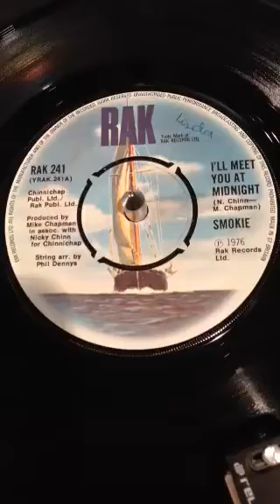Smokie - I'll Meet You At Midnight From 1976 .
Tony's Vinyl and CD selection sharing music from my collection a Vinyl 45 by Smokie from 1976.